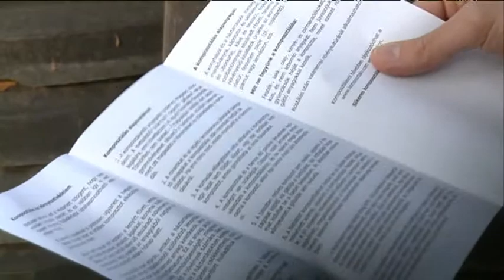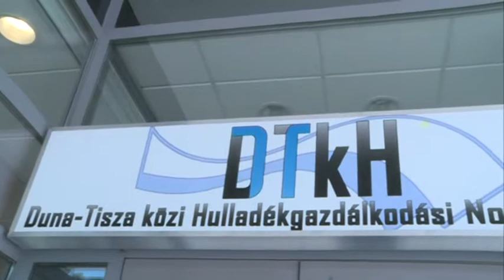Hulladékgyűjtés okosan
Postacímünk: 6000 Kecskemét, Szabadság tér 2.